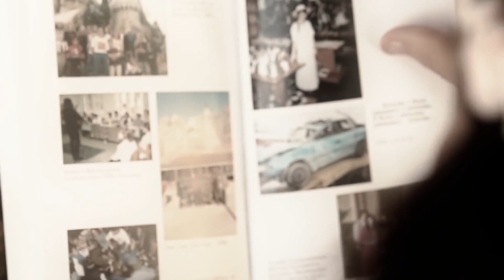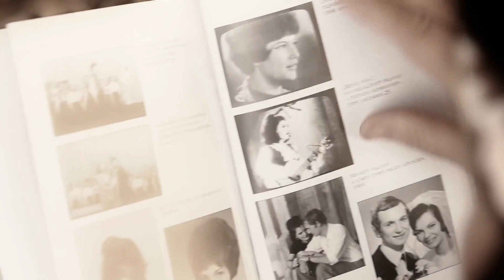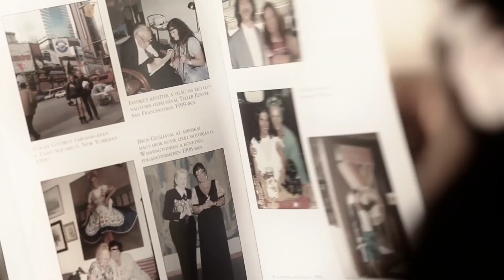Értéktár - 2023.11.13. - hatoscsatorna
Vendég: Dévai Nagy Kamilla - énekes, előadóművész, tanár